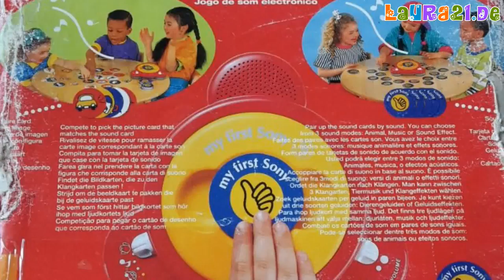My First Sony EJ-M 1000